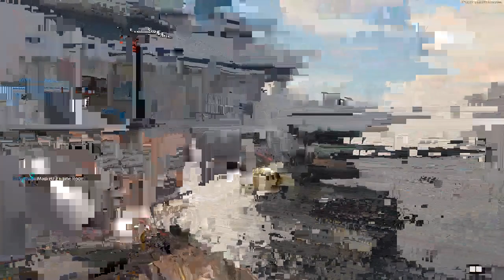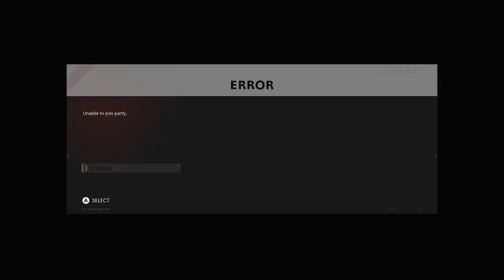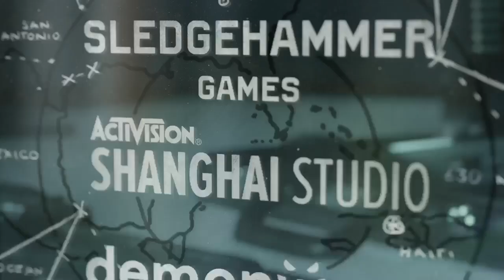revenge is a dish best served Cold ! Coldwar with rcheyhey